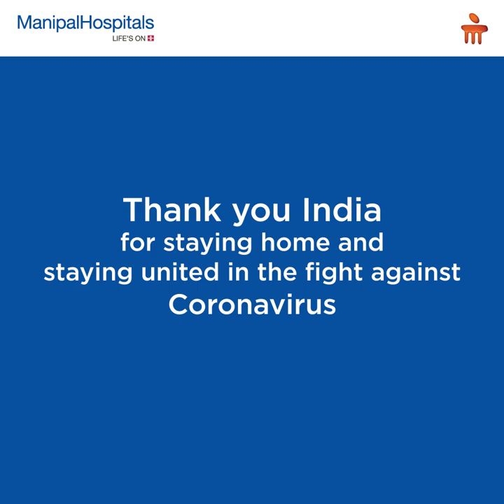Doctors thank India for coming together to |Covid Precautions & Safety Rules | Manipal Hospitals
Here’s a heartfelt thanks from the doctors at Manipal Hospitals for all the support and cheer showered on them yesterday. They urge the people to keep fighting for a safer, better and healthier tomorrow and urge every citizen of the country to be responsible during this testing time! StayHome & StaySafe. preventive measures of covid 19

Here’s a heartfelt thanks from the doctors at Manipal Hospitals for all the support and cheer showered on them yesterday. They urge the people to keep fighting for a safer, better and healthier tomorrow and urge every citizen of the country to be responsible during this testing time! StayHome & StaySafe.